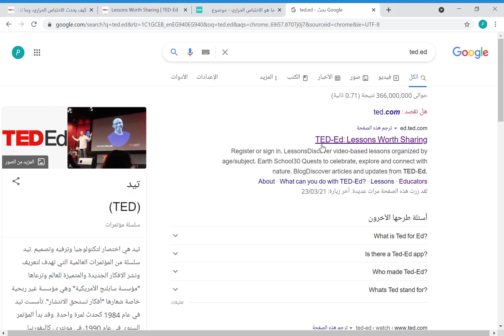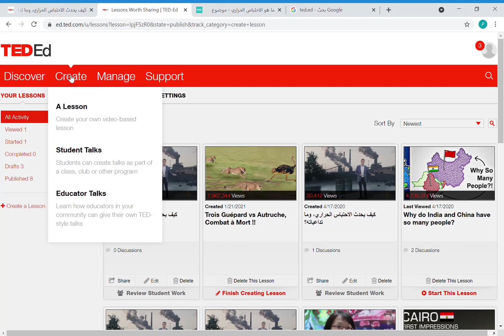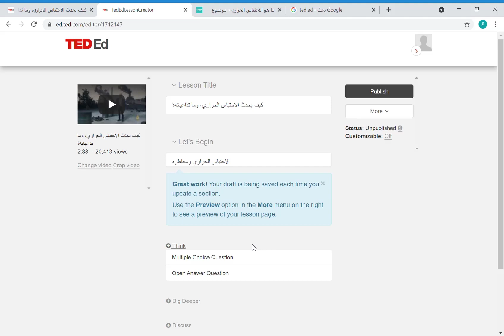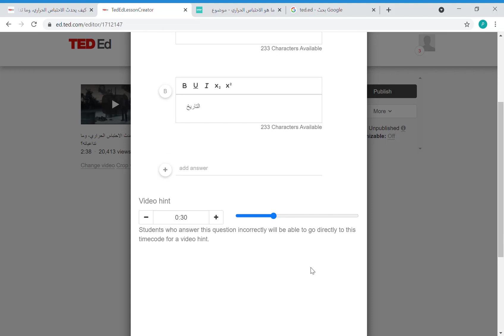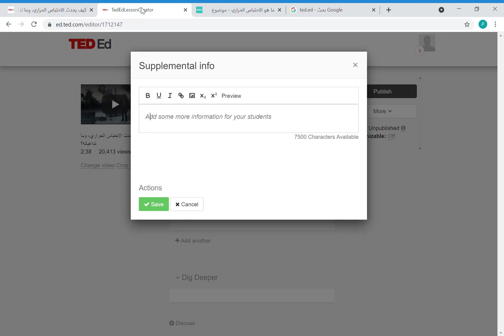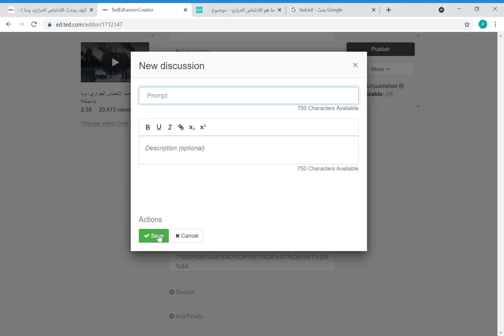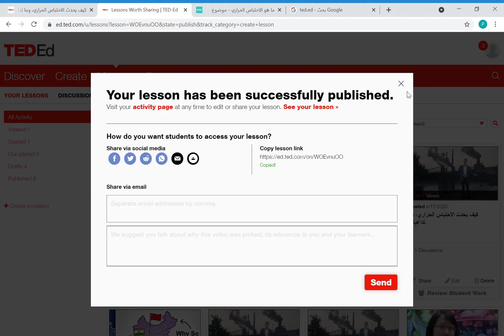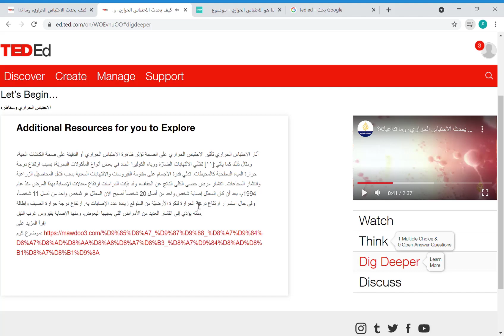شرح أداة TED Ed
أداة الفيديو التفاعلي والدرس التكاملي